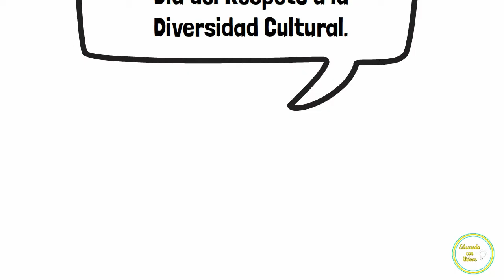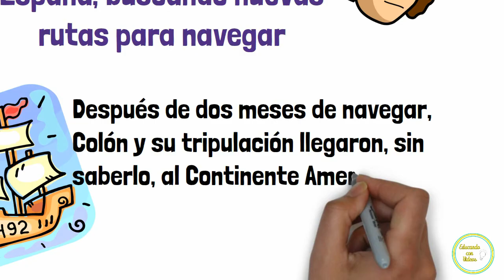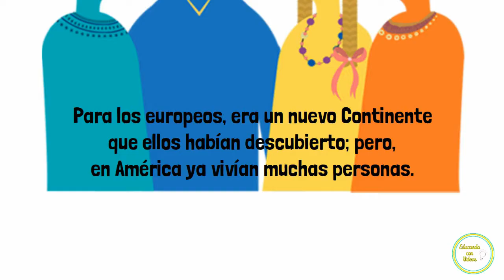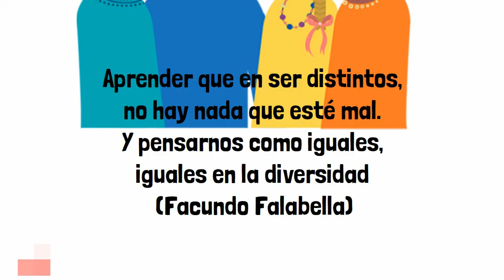12 de Octubre para NIÑOS | Día del Respeto a la DIVERSIDAD CULTURAL - Fechas Patrias Argentinas.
Explicación sobre el Día del Respeto a la Diversidad Cultural, para niños de primaria primer ciclo.
DIVERSIDAD CULTURAL | 12 de Octubre para NIÑOS, día del respeto a la diversidad cultural.
Educando con Videos. Videos Educativos Para Niños. Dia del Respeto por la Diversidad Cultural nivel inicial. Fechas Patrias Argentinas

Si te gusto el video, ayúdanos colaborando con el canal.
GRACIAS.